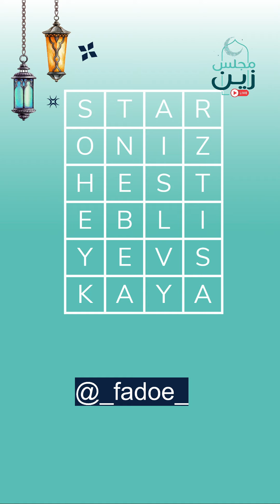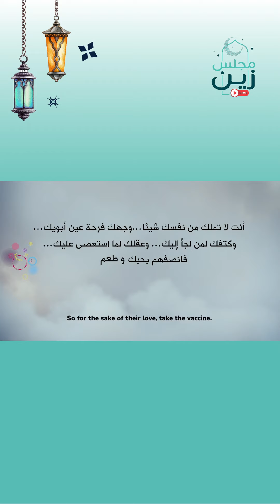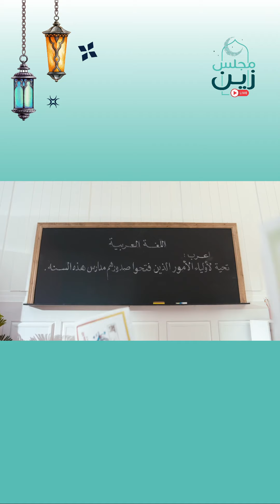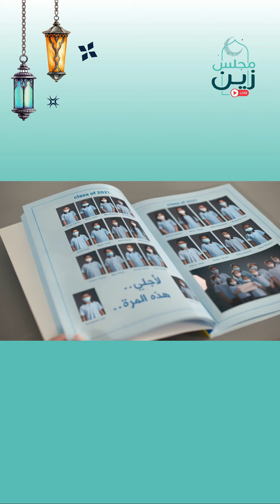مجلس زين | الحلقة الثالثة